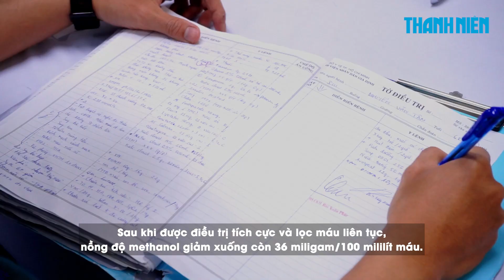Cứu sống nữ nạn nhân vụ 8 người ngộ độc methanol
Tại TP.HCM xảy 2 vụ ngộ độc methanol sau uống rượu khiến 13 người mắc, trong đó có 2 người tử vong. Một người nguy kịch tưởng chừng không qua khỏi nhưng các y bác sĩ đã kiên trì cứu chữa và đã cứu sống được bệnh nhân.

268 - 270 Nguyễn Đình Chiểu, Phường Võ Thị Sáu, Q.3, TP HCM